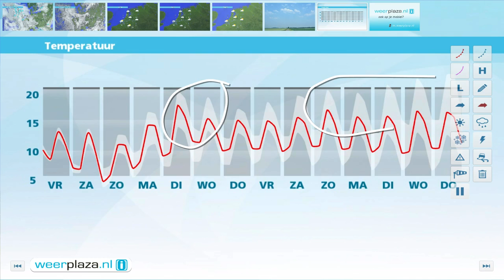Weerbericht vrijdagochtend: Meer zon en wind